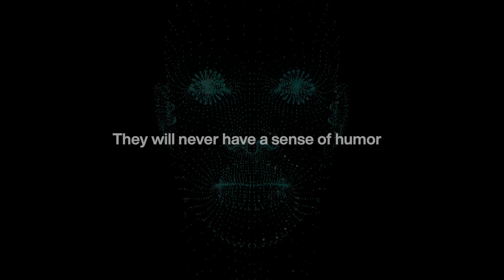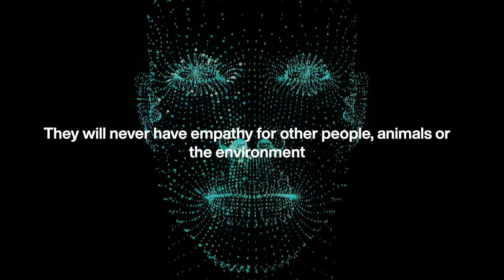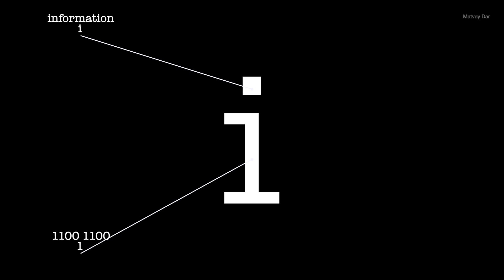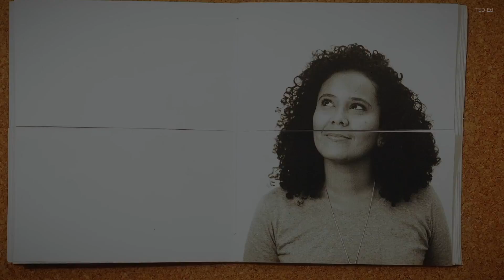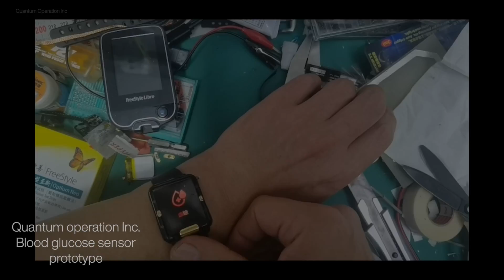AI will replace humans much faster than we think /with GPT3 & Yuval Noah Harari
As artificial intelligence continues to develop, it's likely that many jobs currently done by human beings will soon be replaced by machines. But don't worry – this doesn't mean the end of the world! In fact, as AI takes on more and more complex tasks, it will free up humans to do more creative and interesting work. So if you're worried about being replaced by a robot, don't be! There's still plenty of room for us all in the future of work.

(The video description above has been written by an AI in its entirety)

"What humanoid robots like Optimus, or the Boston Dynamics menagerie, have proven best at so far is starring in viral videos. That may be part of the appeal for Musk. He clearly has thought deeply about the future of labor and AI and humanity. He also really likes attention."
Drake Bennet - Bloomberg